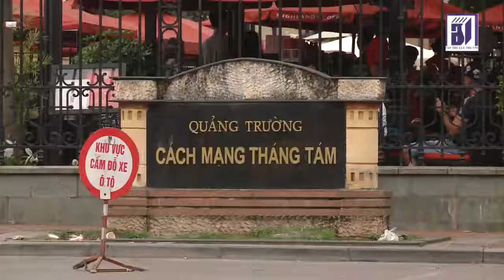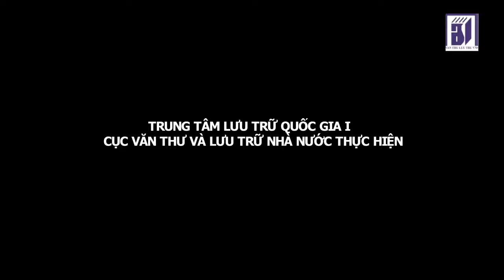Hành trình khám phá kiến trúc Pháp tại Hà Nội: "Nhà hát lớn"